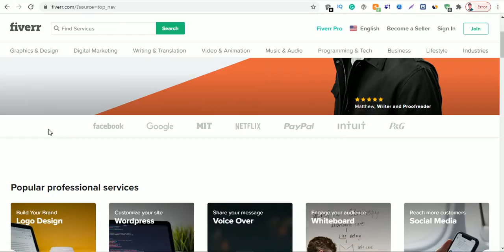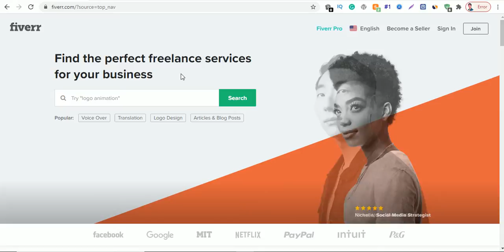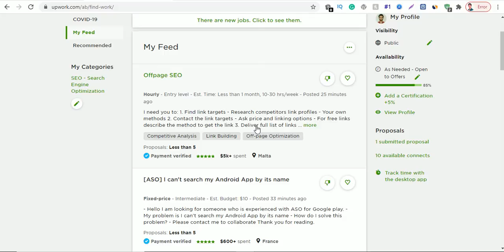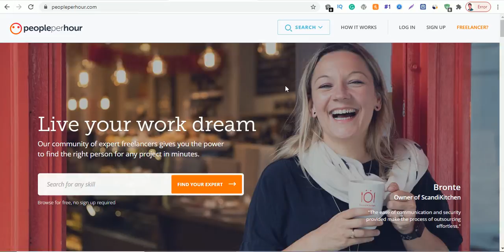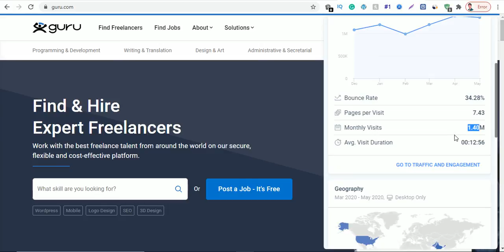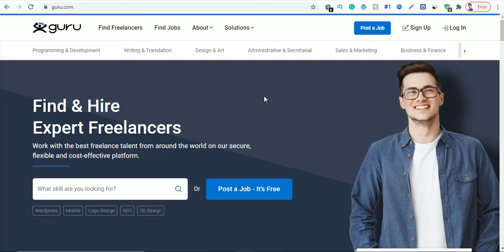Top 5 Freelancing Websites | Best Freelancing Websites | Earning Websites | Work From Home Websites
Best Freelancing Websites
Earning Websites
Work From Home websites
How to become a freelancer
How to earn money online
Best Freelancing Websites
How to earn 1000$ per Month
Best earning methods
how to earn money from home
how to create an account on Upwork
how to gig on Fiverr
how to find clients on Upwork
Upwork account approval
Earn money during the lockdown
Freelancing Sites

Upwork
Fiverr
Guru.com
Freelancer
People Per Hour (Payperhour)